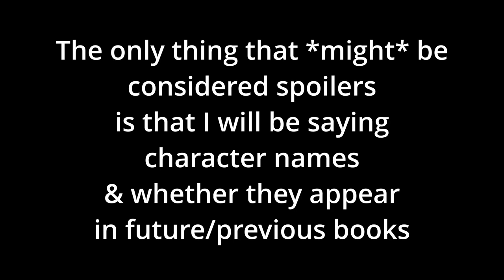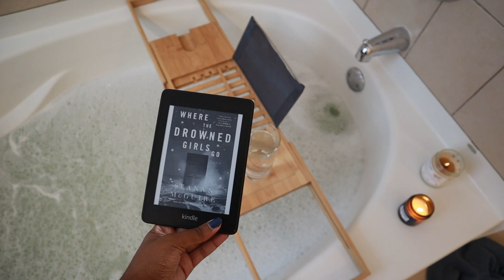I Read The ENTIRE Wayward Children Series in 48 Hours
Join me as I read the Wayward Children series by Seanan McGuire in (almost) 48 hours. Please be aware I actually filmed this video in February of 2021, almost a year ago, which is why the latest release published this week is not included. Also none of the stories published on tor.com are included because almost all of them were published after this was filmed (also this video is long enough lol)

**Timestamps**
0:00 - Intro/Series Overview
2:45 - Every Heart A Doorway by Seanan McGuire
3:55 - Down Among the Sticks and Bones by Seanan McGuire
5:53 - Beneath the Sugar Sky by Seanan McGuire
11:50 - In an Absent Dream by Seanan McGuire
17:48 - Come Tumbling Down by Seanan McGuire
23:03 - Across the Green Grass Fields by Seanan McGuire
28:31 - Where the Drowned Girls Go by Seanan McGuire
32:43 - The DEFINITIVE ranking of the wayward children series
35:18 - Overall Thoughts

or if bookshop.org is inaccessible to you, I have an amazon list as well

If you use this link you get a free audiobook and so will I :)

If this video made you want to buy a book consider using my bookshop store front

Both of these links are affiliate links which means I receive a small commission when you buy, but the price for you is the same whether you go through me or not :)